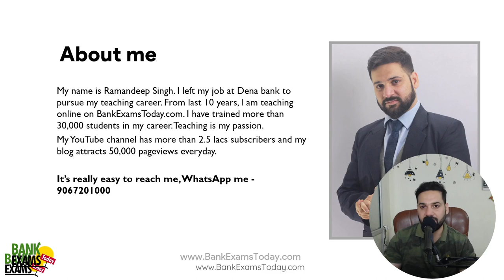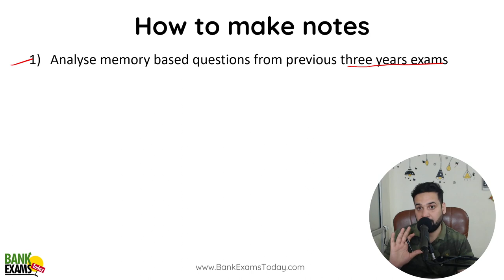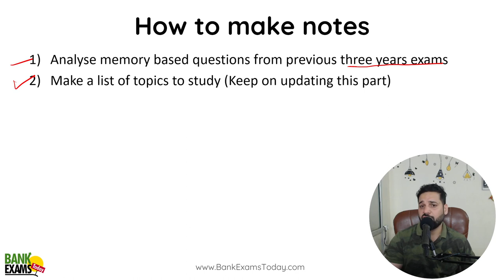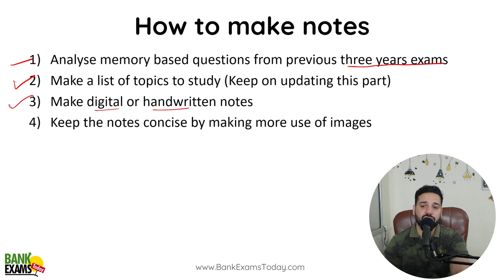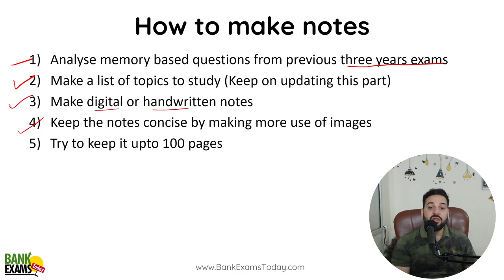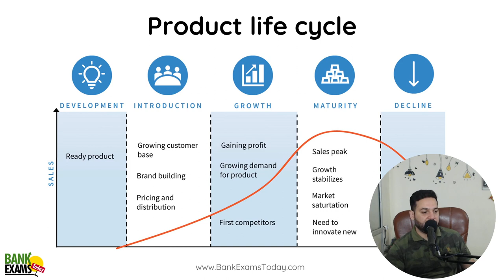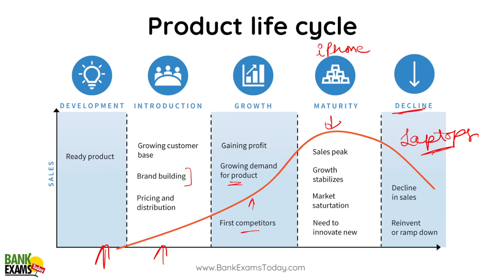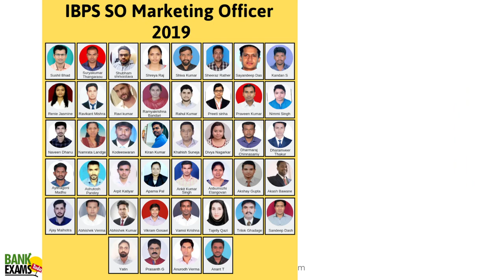How to make Notes for IBPS SO Marketing Mains 2023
Note making is an essential skill that every students have in his/her arsenal. Today I am going to share note making strategy for IBPS SO Marketing Mains 2023 exam.

Mobile Apps